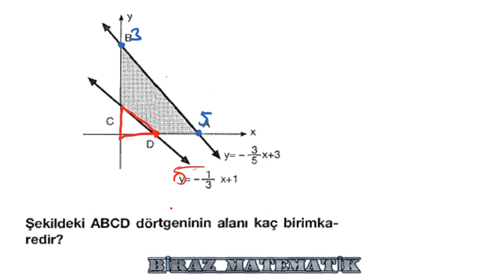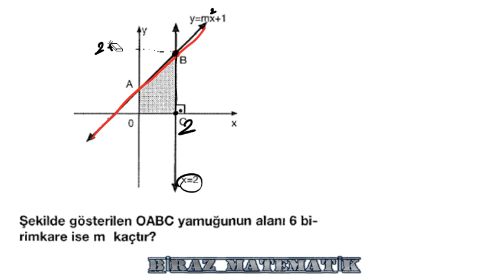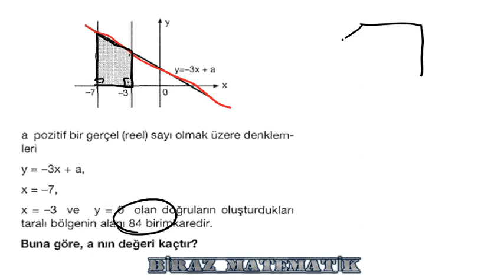ANALİTİK GEOMETRİ - 3 CANLI YAYIN DERSİMİZ =)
Her Gün BİRAZ MATEMATİK ile Başarıya Adım Adım!

Biraz Matematik Biraz Tebessüm Hoş Geldiniz =)

‘’Pratik Çözümlerle’’ videolara başladığımız bu yolculukta her düzeydeki öğrenciye ulaşmayı hedefliyoruz.

‘’Hayatta en hakiki mürşit ilimdir.
İsterim ki, daima idealimi gençlere aşılayasınız ve daima korumak hususunda çalışasınız.’’ bilinciyle eğitime destek olan ve öğrencileriyle birlikte büyüyen bir eğitim platformu BİRAZ MATEMATİK.

Videolarımızda ÖSYM düzeyinde soru ve konu anlatımlarıyla, güncel müfredatı takip ederek içerik üretiyoruz.

"Bütün büyük işler, küçük başlangıçlarla olur."
Başarıya ulaşmak için
Haydi BİRAZ MATEMATİK ile başlayalım.

YORUMLARINIZI DA BEKLİYORUM =)

AYRICA SİZLERİNDE İSTEDİĞİ MATEMATİK, GEOMETRİ KONULARI VAR İSE YORUM KISMINDA BELİRTMEYİ UNUTMAYIN. =)